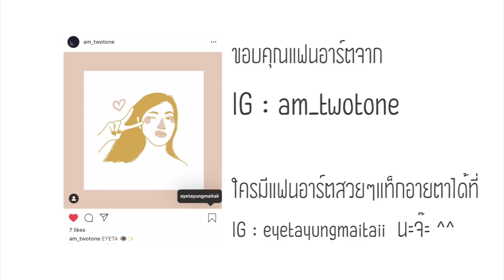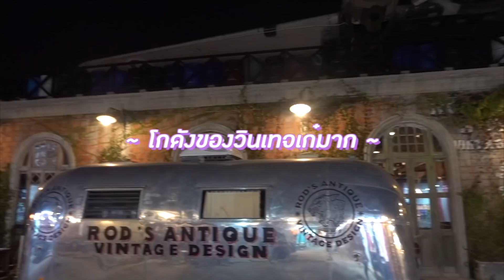VLOG 🛍พาช้อปเสื้อผ้าราคาถูกมาก!!✨ ที่ตลาดนัดรถไฟศรีนครินทร์ พร้อมใส่ให้ดูทุกตัว💖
วันนี้อายตาพาไปช้อปที่ตลาดรถไฟศรีนครินทร์ 🚂
ตลาดนี้ใหญ่มาก เดินง่าย กว้างขวา ไม่แออัด
ของช้อปของกินก็เยอะ ราคาถูก 🛍
เสื้อผ้าหลักสิบหลักร้อยสวยๆ เยอะมาก
ช้อปพร้อมกลับมาเห่อใส่ให้ดูทุกตัวเลยค่ะ!! 💖